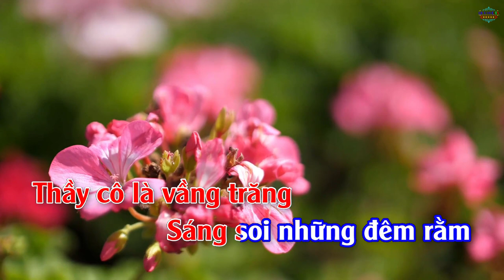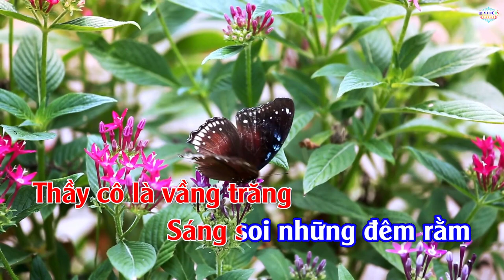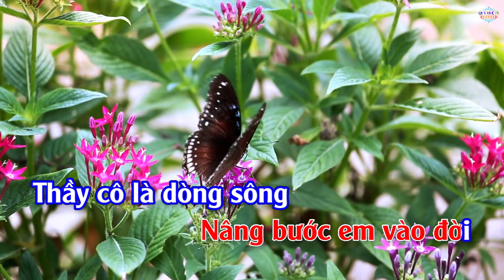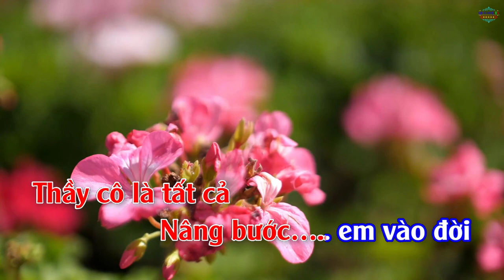Karaoke Thầy cô là tất cả Tone Thấp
Karaoke Thầy cô là tất cả Tone Thấp video được sử dụng là tư liệu cho các thầy cô.
Bài hát: Thầy cô là tất cả
Sáng tác: Bùi Anh Tú
Lời thơ: Nguyễn Trọng Sửu